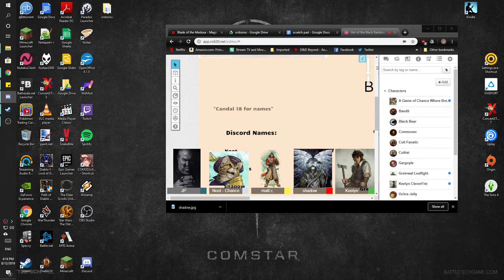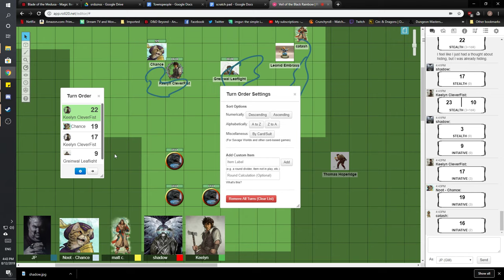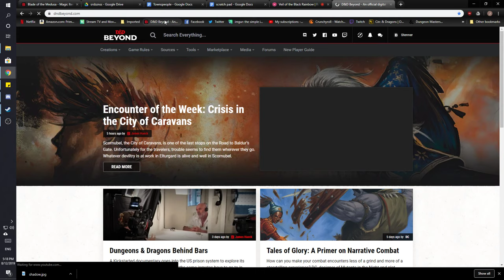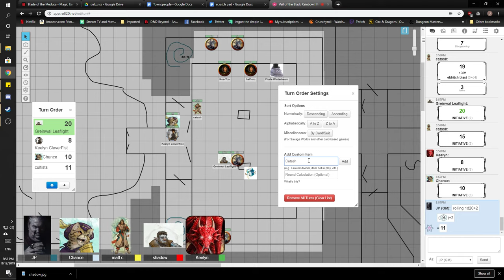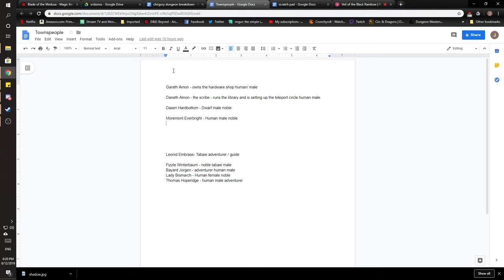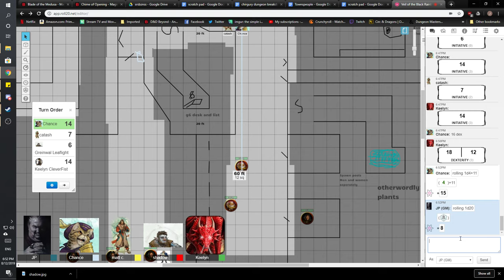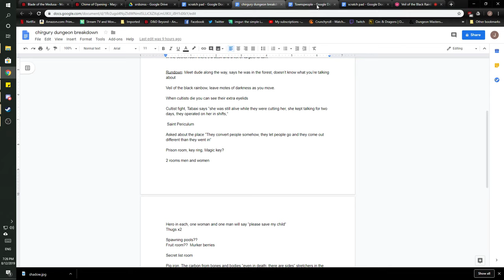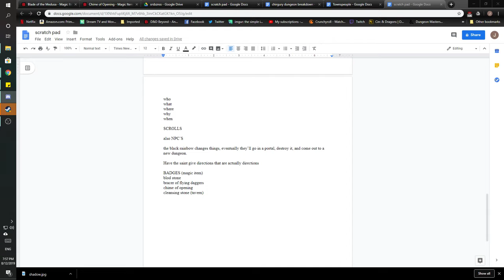2019 08 12 Veil of the black rainbow session 1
Veil of the black rainbow session 1